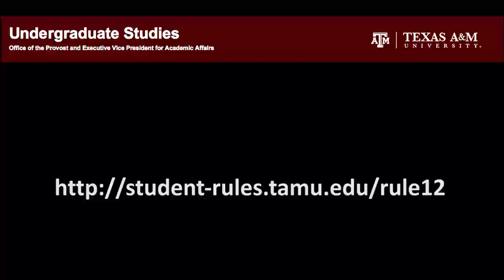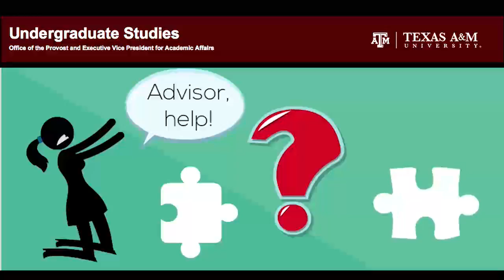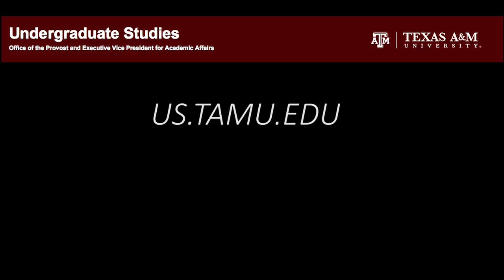Academic Probation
sample is mainly audio with some visual